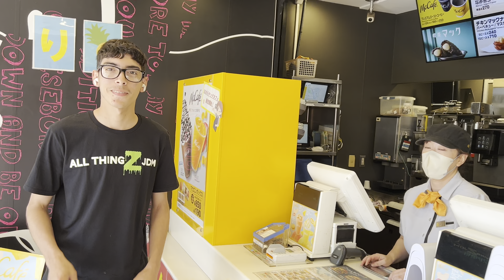🚨For Sale🚨 1990 Honda CRX SiR $12,500 shipped!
1990 Honda CRX SiR
One owner
Manual
B16A
177,000 KM

$12,500 shipped to America